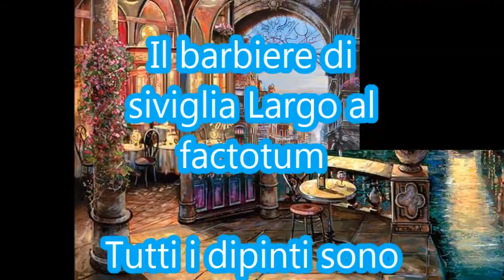Il barbiere di siviglia-Largo al factotum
Tutti i lavori sono di:
Vadim Suljakov